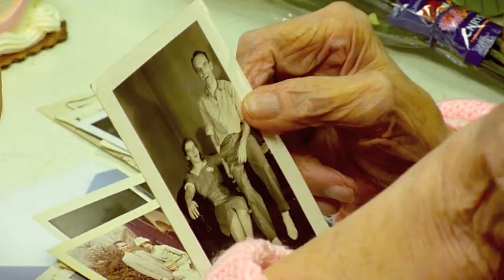Gram's 95th Birthday